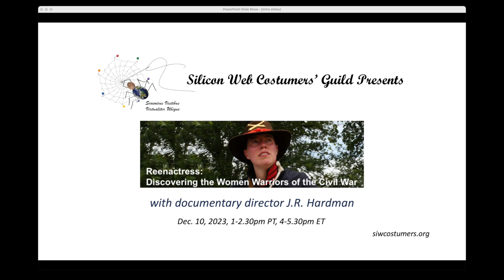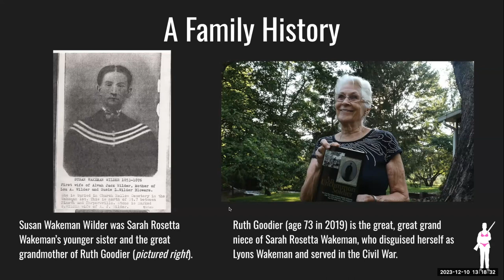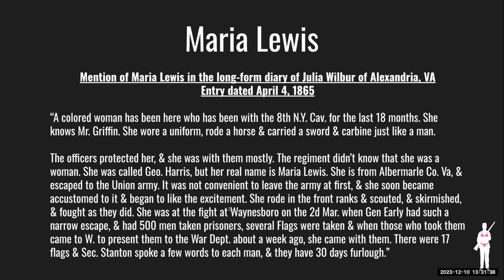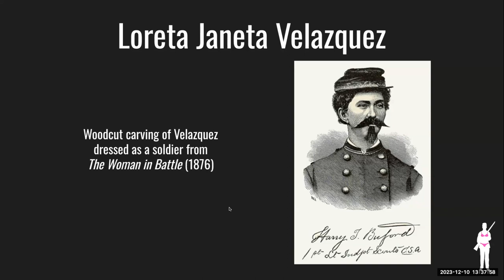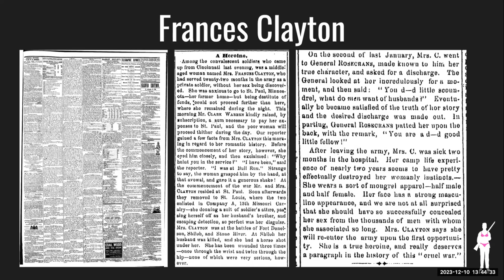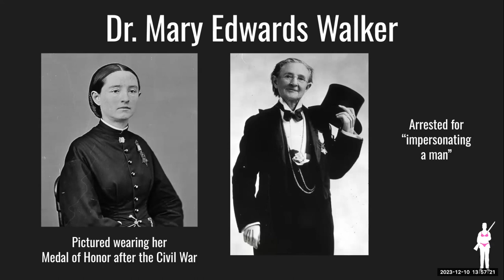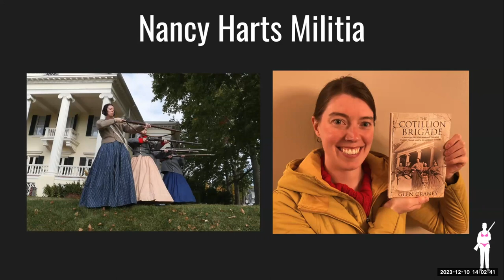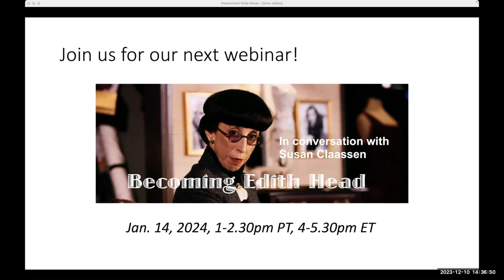SiW Webinar: Reenactress: Discovering the Women Warriors of the Civil War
Over 250 Civil War soldiers were actually women disguised as men. The historical record is incomplete due to these heroines' amazing ability to pull off their disguises.  In "Reenactress," her first full-length documentary, director and re-enactor J.R. Hardman explores the history of women warriors who fought bravely in the service of their countries during the U.S. Civil War

In this webinar, J.R. discusses how she was inspired to make the documentary and talk about the process of bringing these historical figures to life through reenactment.

This webinar series was made possible in part by a grant from the International Costumers' Guild Marty Gear Costuming Arts and Sciences Fund.s

Do you love costuming and cosplay? The Silicon Web Costumers' Guild (SiW) is an online community of costumers at all levels. Join us for discussions, member salons, webinars, workshops, and a quarterly costuming ezine.